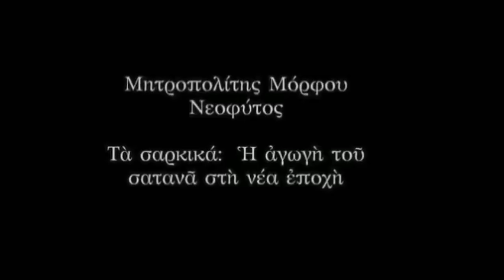Περί σαρκικών παθών, εντός και εκτός Γάμου. Μητροπολίτης Μόρφου Νεόφυτος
Στο αρχείο ήχου έχει ψηφιακή αποθορυβοποίηση